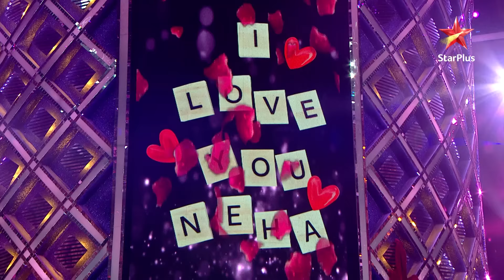स्मार्ट जोड़ी | Honeymoon Trip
Sabhi contestants aate hain stage par ek alag andaaz ke sath kyun ki ye hai Honeymoon special episode. Dekhiye kaise yaha par yaad taaza karte hain jodiyan.